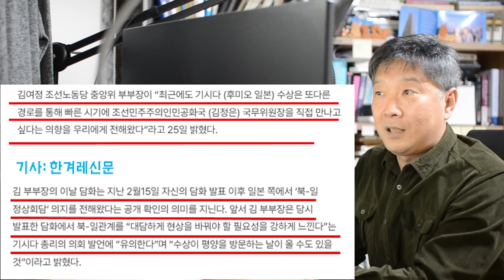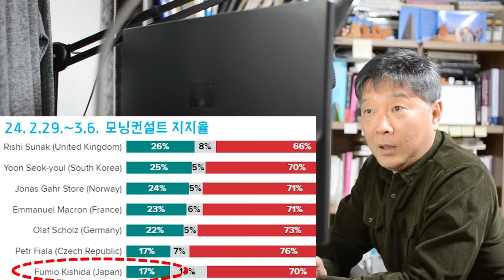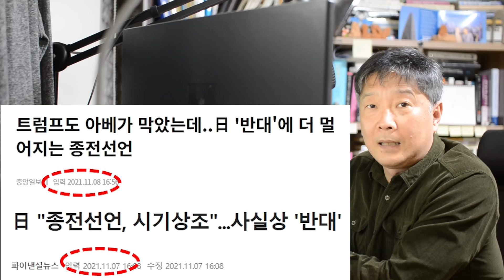기시다 올 봄 방북 가능성. 북일수교 이어 북미수교로 가나?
대문사진: KBS